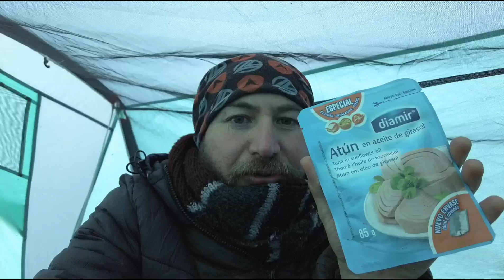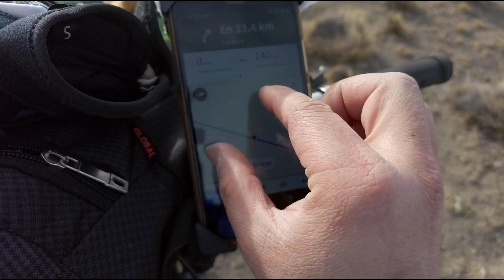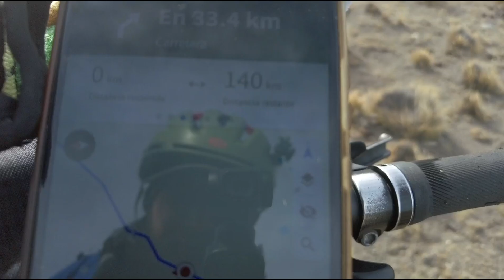LandaCleta Cicloviajero - Hacía El Calafate, Provincia Santa Cruz, Argentina Parte I